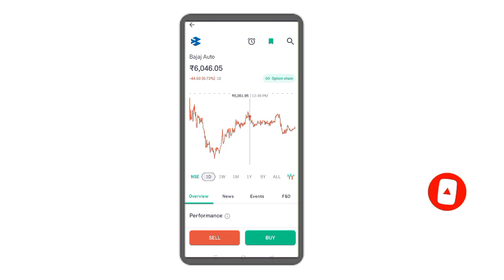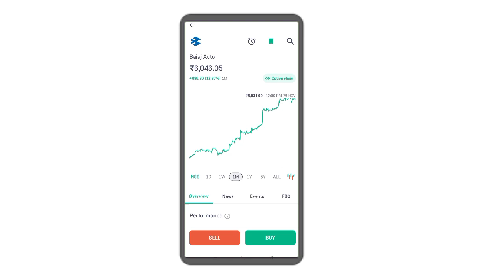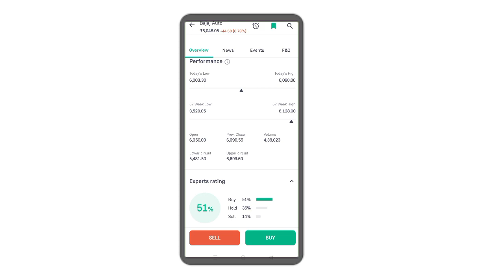bajaj auto share price today I bajaj auto share latest news today l bajaj auto share news today